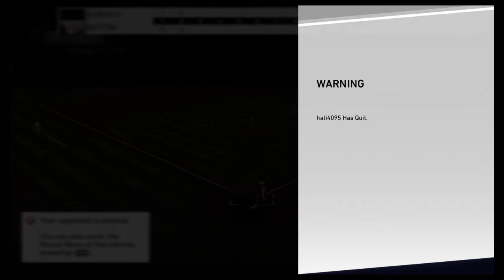99 Tony Gwynn Debut. Guide for directional hitting